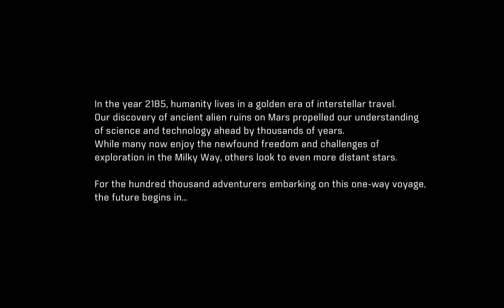Mass Effect Adromeda - Intro and First Look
Mass Effect Adromeda - Intro movie, and some gameplay.